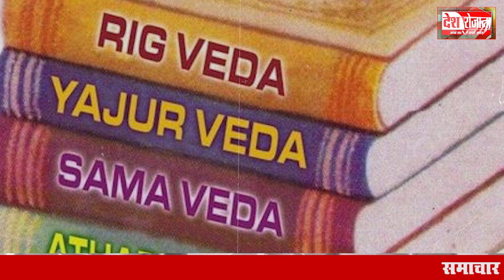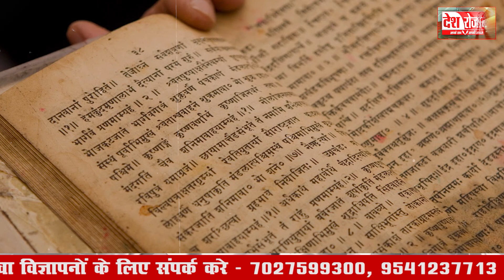जम्बूदीप से भारत तक की यात्रा | कितने नामों से पुकारा जाता है INDIA | Bharat Ke Hain Kitne Naam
कैसे पड़े भारत के इतने नाम
आर्यव्रत से इंडिया तक
आज हम आपको बड़ी ही रोचक जानकारी देने जा रहें है, वो है नाम को लेकर क्योंकि किसी को पुकारने के लिए जो सबसे ज्‍यादा जरूरी होता है वो है उसका नाम।। अगर आपको किसी के नाम की जानकारी नहीं है तो आप उससे सम्‍मान से, प्रेम से, बात नहीं कर पाएंगें।। कोई कहता है कि नाम में क्‍या रखा है और कोई कहता है नाम में ही सबकुछ रखा है, क्योंकि नाम ही आपकी पहली आधिकारिक पहचान बनाता है, तो चलिए आज के वीडियो में अपने देश के नामकरण की कहानी जानते हैं, हमारे देश को कई अलग-अलग नामों से पुकारा जाता है कोई इसे भारत कहता है कोई हिंदुस्‍तान तो कोई ईस्‍ट और वेस्‍ट इंडिया इज द बेस्‍ट।। ये बात तो बिल्‍कुल सही ही है कि हमारा देश बेस्‍ट तो है ही विभिन्‍न संस्‍कृतियों धर्मो,रीति-रिवाजों को मानने वाला भी है, लेकिन क्‍या आप जानते है कि भारत, इंडिया, हिन्दुस्तान जैसे नामों से अलग भी अपने देश के कई औऱ नाम हैं, और क्या आप ये जानते हैं कि हमारे देश के इतने नाम कैसे और कब पड़े।। तो आइए जानते है अपने देश के इन तमाम नामों की दिलचस्‍प कहानी।।
जिस नाम से सबसे पहले हमारे देश को पुकारा जाता था वो नाम था--सप्‍त सैंधव या सप्त सिंधु-- इसका अर्थ ये हुआ कि आर्य लोगों का प्रारम्भिक निवास स्‍थान हुआ सप्‍त सिन्‍धु। हमारे वेद-पुराणों में सात नदियों का उल्‍लेख मिलता है-- गंगा, यमुना, सरस्‍वती, सतलुज, परूष्‍णी, मरूद्वधा और आर्जीकीया, इसलिए ये बन गया सप्त सिंधु।।  भारत का उत्‍तर-पशिचम भाग सप्‍त सिंधव था,, ऐसा माना जाता है कि ये ही संसार का आरंभिक स्‍थान और आर्यो का देश भी था।।
हमारे देश का दूसरा नाम आर्यव्रत माना जाता है--- आर्यव्रत यानि आर्यो का देश।। सप्‍त सिंधव के बाद आर्य भारत के अलग-अलग हिस्‍सों में फैलने लगे, उनकी संस्‍कृति एशिया महाद्वीप के दूसरे भागों में भी फैली।। ग्रंथों में कुरू पांचाल देश को आर्य संस्‍कृति का केंद्र माना जाता है।। जहां यज्ञोदि अनुष्‍ठान होते रहते थे इस कारण से इस भूभाग को प्रजापति की नाभि भी कहा जाता था।। कुरू पांचाल की भाषा ही सर्वोत्‍तम मानी जाती थी।। उपनिषदकाल में आर्यसभ्‍यता की गूंज काशी और विदेह तक फैलने लगी।। उपनिषद में माना गया है पंजाब से मिथिला तक आर्यो का निवास स्‍थान रहा है।। ये भी कहा जाता है कि आर्य उत्‍तर में कश्‍मीर से, उत्‍तरी राजस्‍थान तक फैले थे और पशिचम में अफगानिस्‍तान से

लेकर, पशिचमी गंगा किनारे तक आर्यो का ही शासन था।। तो इश तरह अपना देश एक समय में आर्यव्रत भी कहलाया।
एक और नाम है जम्‍बूद्वीप, जिसका जिक्र आपने रामायण में सुना होगा। तो एक युग में अपनी भूमि इस नाम से भी पहचानी गई है, कहते हैं सत युग में, त्रेता युग में देश को जम्‍बूद्वीप के नाम से पुकारा जाता था, और ये प्रमाण रामायण जैसे धर्म ग्रंथों में भी मिलता है। अब जम्बूद्वीप इसे क्यों कहा गया, इसके लिए ये माना जाता है कि भारत के कुछ भागों में जम्‍बू के वृक्ष यानि जामून के पेड बहुत ज्‍यादा थें,, वहीं सम्राट अशोक के शिलालेखों पर ये नाम अंकित मिलता है।। 1837 में जेम्‍स प्रिंसेप नाम के एक विदेशी इतिहासकार ने अशोक के शिलालेखों को पढ़ा था,, ये शिलालेख ब्रहम लिपि और खरोष्‍ठी लिपि में लिखे गए है।। तो इन तथ्यों के आधार पर कहा जा सकता है कि इसी नाम को सबसे पुराना नाम माना जाता है।।

आइए अब आपको बताते है कि हमारे देश का नाम भारत कैसे पड़ा, भारत नाम पड़ने के पीछे भी भिन्‍न मत सामने आते है।। हिंदू धर्म की मान्‍यतानुसार महाभारत काल में राजा दुष्‍यंत और उनकी रानी शकुंतला के बेटे भरत,के नाम पर ही हमारे देश का नाम भारत पड़ा, भरत को बहुत बहादूर बताया जाता है वो बाल्‍यकाल से ही सिंह के बच्‍चों के साथ खेलते थे।। राजा भरत को भारत का सबसे पहला भी राजा माना जाता है।। इसलिए ये माना जाता है कि इन्‍हीं शक्तिशाली राजा के नाम पर अपने देश का नाम भारत पड़ा।। इसके साथ ही ये भी माना जाता है कि जैन धर्म के पहले तीर्थकर ऋषभ देव के दो पुत्र थे, गोमटेश्‍वर और भरत।। तो ऋषभ देव के पुत्र भरत के नाम पर देश का नाम भारत रखा गया।।
एक और नाम है हिंदुस्‍तान, हमारे देश में सबसे पहले जो विदेशी आक्रमणकारी मेहमान बनकर आए वो थे,फारसी, जिन्‍हें पारसी भी कहा जाता है।। वे लोग ईरान से आए थे, जिन्‍हें आज हम ईरानी भी कहते है।। उनके राजा दारा प्रथम जब पहली बार भारत आए, तो उन्‍होंने देखा कि ये पूरा देश तो सिंधू नदी के किनारे बसा हुआ है, सिंधू नदी हमारे देश की सबसे प्राचीन नदी है।। तो उन्‍होंने नदी के किनारे रहने वाले लोगों को सिंधूवासी कहना शुरू कर दिया,,  लेकिन फारसी भाषा में स शब्‍द नहीं बोला जाता,, वे लोग स की जगह ह बोलते हैं।। तो सिंधू की जगह हो गया हिंदू।। आप कह सकते हैं कि सिंधू का अपभ्रंश हिंदू बन गया और हिंदू से बन गया हिंदूस्‍तान,, तो ये कहना कुछ हद तक सही है कि अपने देश को हिंदूस्‍तान नाम ईरानियों ने दिया।।
अब चलिए हिंदूस्‍तान से इंडिया की यात्रा पर
इंडिया, इस नाम से भारत के झंड़े विश्वभर में, विभिन्न क्षेत्रों में बुलंद हैं, लेकिन इंडिया नाम मिला कहा से, तो आजकल कुछ लोग कहते सुने जाते हैं कि INDIA एक शॉर्ट फॉम है जिसका फुलफॉम है Independent nation declared in August, कुछ कहते हैं Independent National Democratic Intelligent Area लेकिन वास्तव में ऐसा है नहीं। दरअसल हमारे देश पर दूसरा आक्रमण ग्रीस यानि यूनानियों ने किया,, वे हमारी सिंधू नदी को इंडस कहा करते थे।। यही इंडस इंडिया बना।। इस तरह हिंदूस्‍तान और इंडिया दोनों ही नाम अपने देश को विदेशियों के दिए हुए हैं।। एक नाम यूनान और दूसरा नाम फारसियों ने दिया।